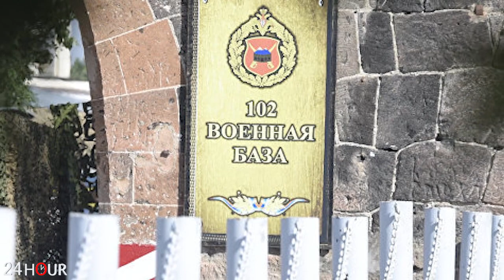ՇՏԱՊ. 102-րդ բազայի դուրսբերումը հրատապ է․ այլապես վտանգված են Գյումրին և Մեծամորը